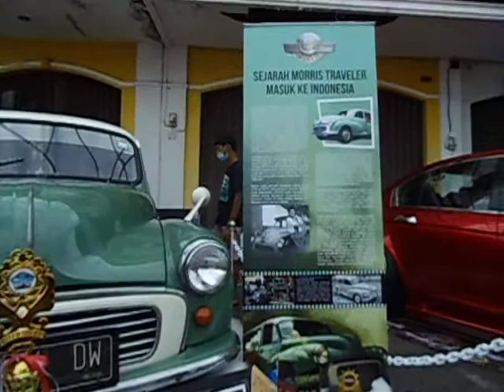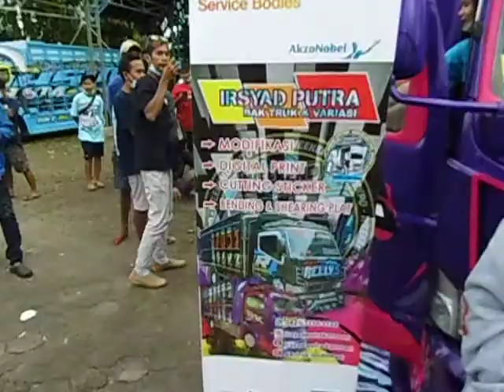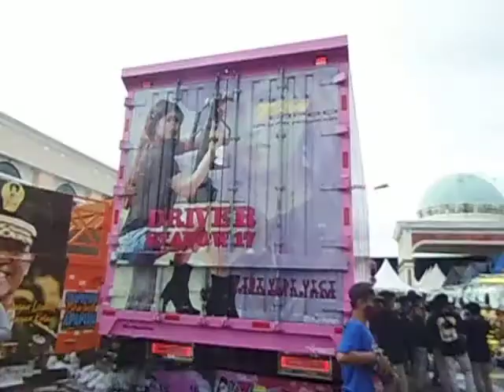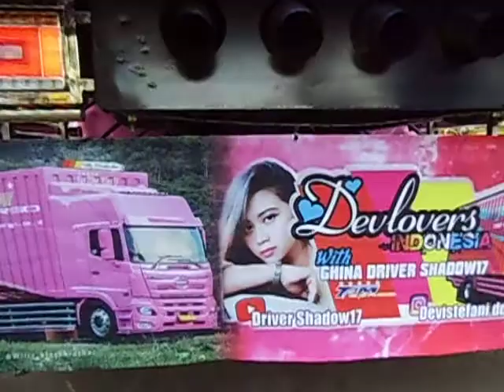WEEKEND AUTO EXPO 2021-SABTU 3 APRIL 2021 LOKASI DUPAN PEKALONGAN,,,MOBIL DAN TRUK KEREN2,PENASARAN